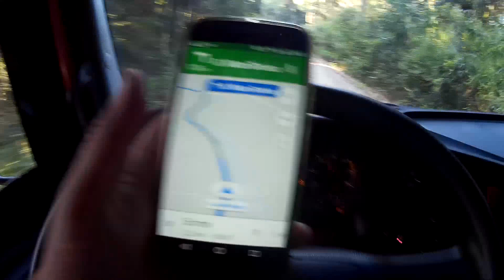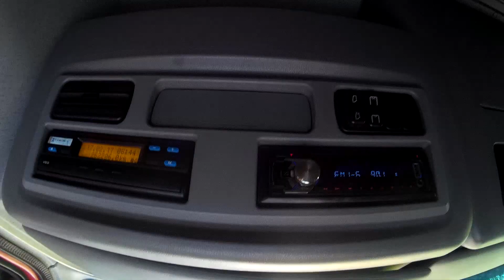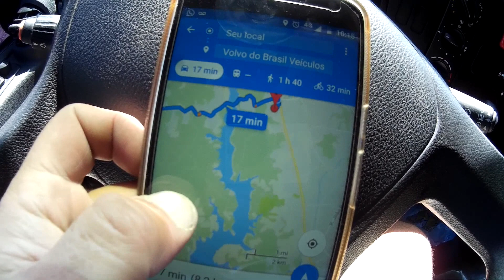Caminho de roça & voltando para Joinville.